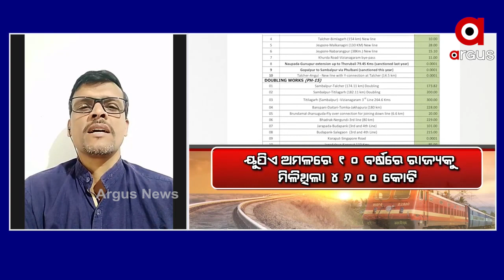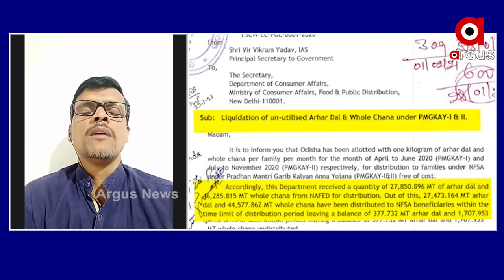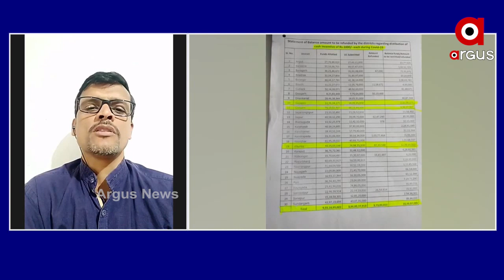ଟଙ୍କିକିଆ ଚାଉଳ, ମାଗଣା ଛତା ଯୋତା ଦେଇଦେଲେ ବିକାଶ ହୁଏନି...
ଟଙ୍କିକିଆ ଚାଉଳ, ମାଗଣା ଛତା ଯୋତା ଦେଇଦେଲେ ବିକାଶ ହୁଏନି...ତୃଣମୂଲ ସ୍ତରର ଶେଷରେ ଥିବା ଲୋକର ବିକାଶ ହେବା ଦରକାର...